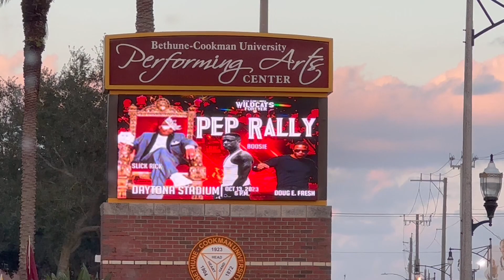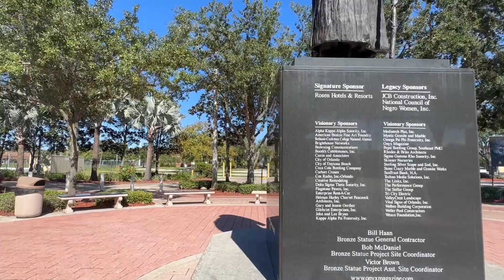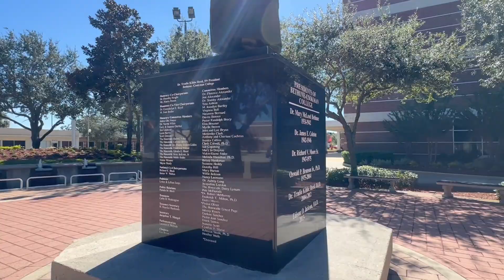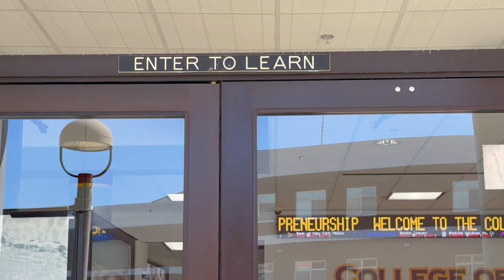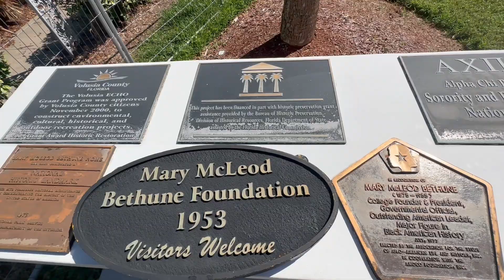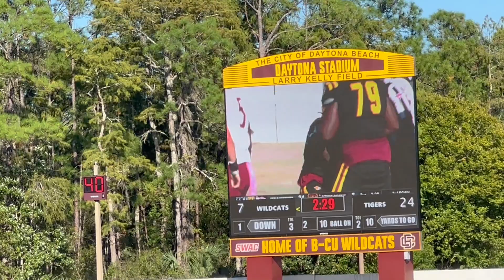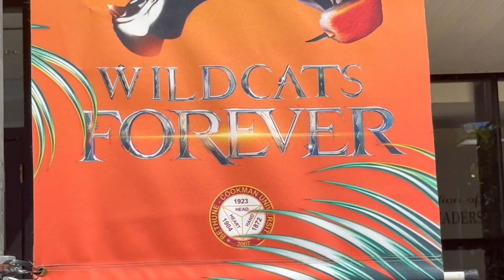BETHUNE-COOKMAN HOMECOMING VLOG | HBCU HOMECOMING | DAYTONA BEACH, FL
Come along as Cory, a proud alumnus of Bethune-Cookman University, attends this year's homecoming event. Cory graduated from BCU with a degree in Accounting and has fond memories of his time on campus. As a successful entrepreneur, Cory recognizes the importance of staying connected to his alma mater and supporting the next generation of Wildcats.
This year's homecoming was an unforgettable experience, including Bethune Grill, tailgate/football game, and other alumni gatherings. Cory is especially looking forward to reuniting with old friends and fellow BCU graduates. He is proud to be a part of the Wildcat family and is excited to celebrate the legacy of Mary McLeod Bethune and the university she founded.
Join Cory and the rest of the BCU community at this year's homecoming and experience the energy and excitement of being a Wildcat!